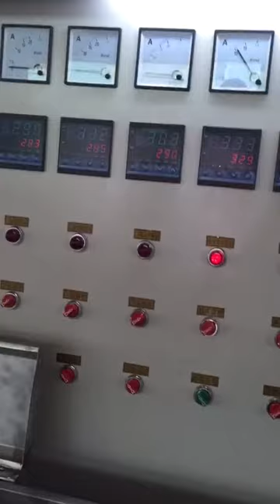how to make teflon wire&cable?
Copper taping machine

the video is from tianxin machine company in china,tianxin company is a professional wire&cable machine manufacturer with 15 years‘s experience.including drawing machine, twisting machine, extruder&extrusion machine, taping machine , winding machine, precision cutting machine. . . we have already sold machines to the customers from almost 30 countries , such as Corea. Algeria, Dubai, India, USA ,Ukraine . . .

Our achines apply to the manufactory for building wire, HDMI, electrical cable,USB cable, SATA,CAT5/6/6E/7DVI. .

.Also we have our own professional designers to meet any of your requirements. Should you have any questions, call me and let’s discuss more.thanks